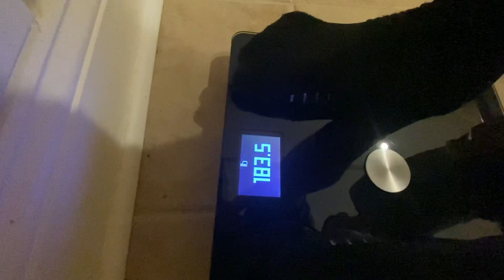Dudes being dudes - Vlog #10 - What do high school boys do when they have a party?